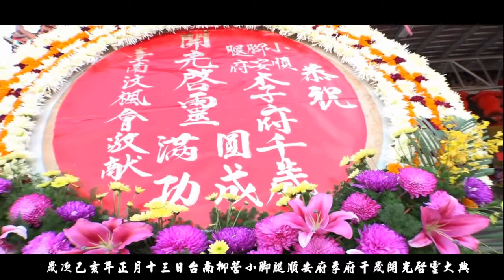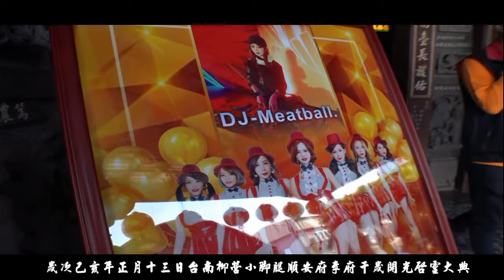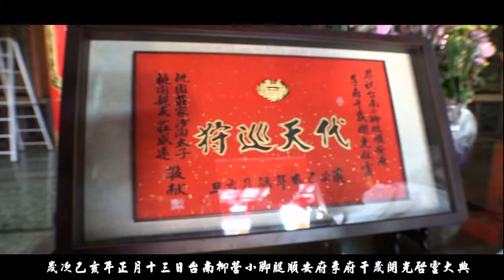新銘錄影工作室 廟會紀錄 己亥年 台南柳營小腳腿順安府李府千歲開光啟靈大典 廟會錄影 精華版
觀賞前請先點選齒輪720pHD高畫質收看^^

誠摯感謝 台南柳營小腳腿順安府眾爐下一仝 聘請 新銘錄影工作室作為李府千歲開光啟靈大典實況錄影非常感謝

恭祝 台南柳營小腳腿順安府 香火鼎盛。神威顯赫．信徒滿天下

新銘錄影工作室粉絲團 幫我按個讚唷^^